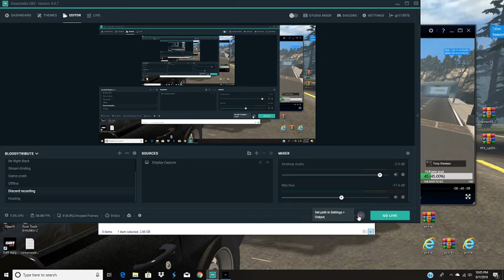Izzy Pink police evidence